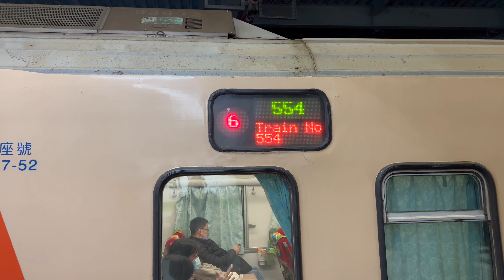台鐵 海線554次 莒光號 附掛2節藍皮行包車廂 沙鹿車站 列車進站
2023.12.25 台鐵 海線554次 莒光號 附掛2節藍皮行包車廂 沙鹿車站 列車進站